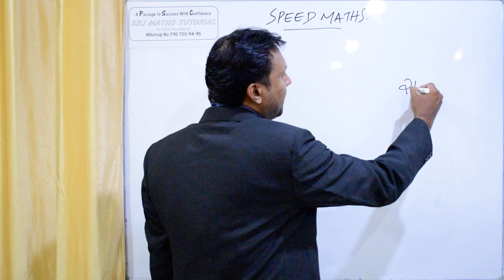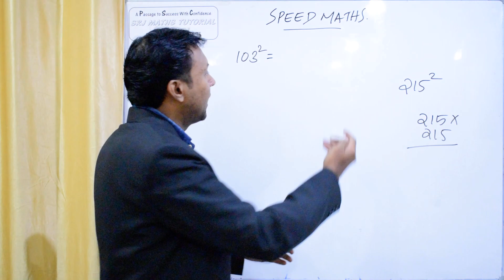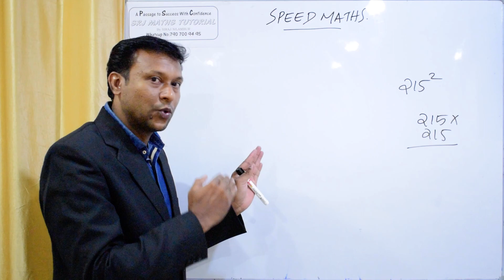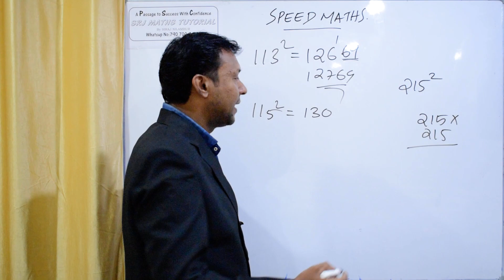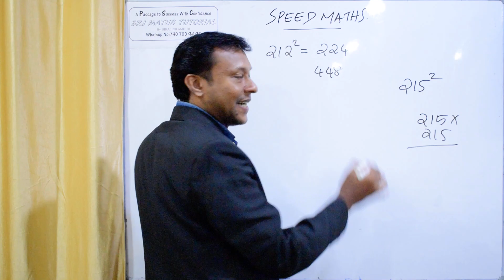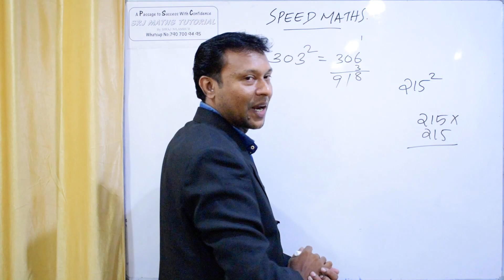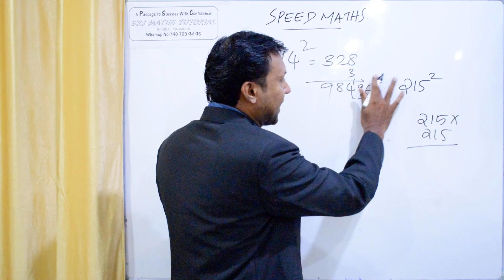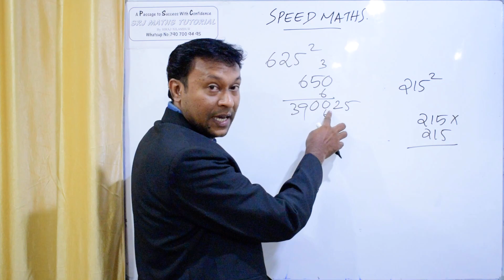മൂന്നക്ക സംഖ്യകളുടെ വർഗ്ഗം...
SPEED MATHS

          ജോലിയും സമയവും
             (WORK & TIME)
                  *PART - I*